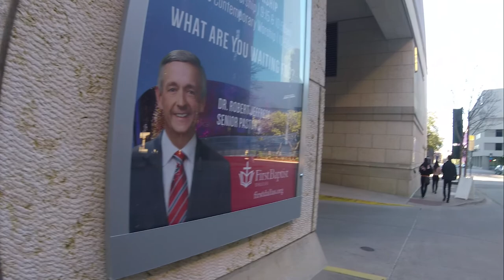We are all pro-life here then Pro Choice kids walk out. First Baptist Church Dallas Texas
So sad to see such weak minded young people, they have already given up the fight, great job Robert Jeffress, sick really.